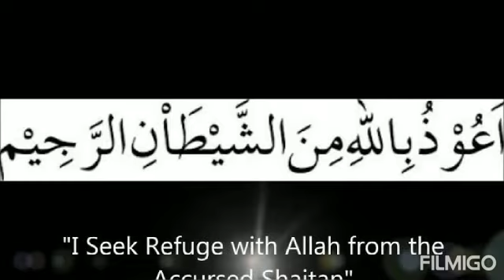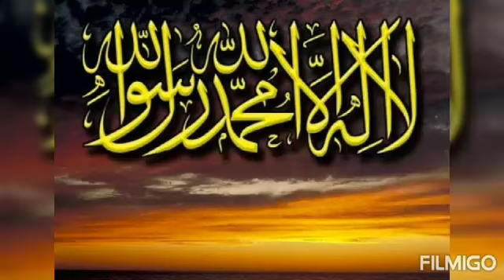Poudha Palla Hi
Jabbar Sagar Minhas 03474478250